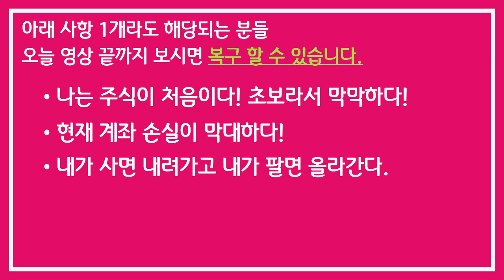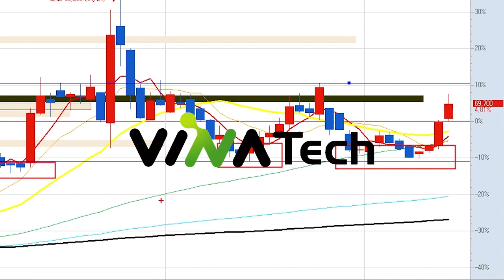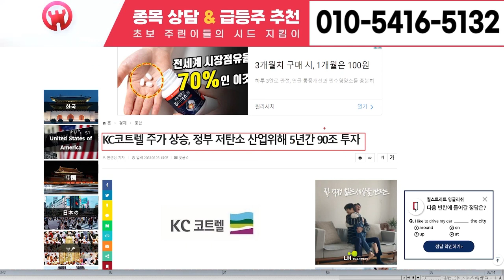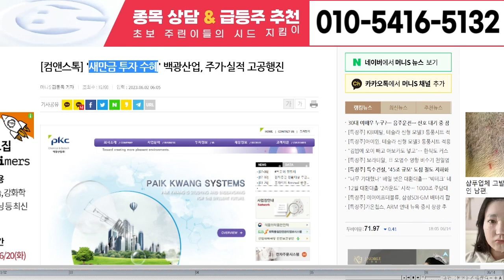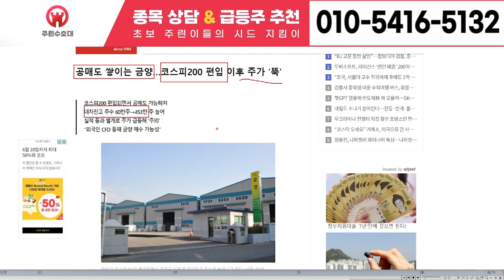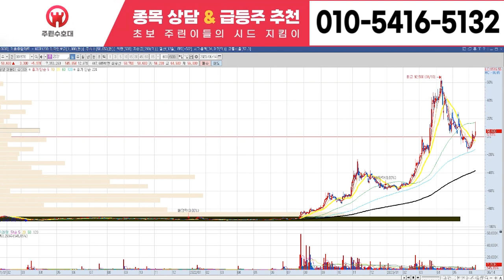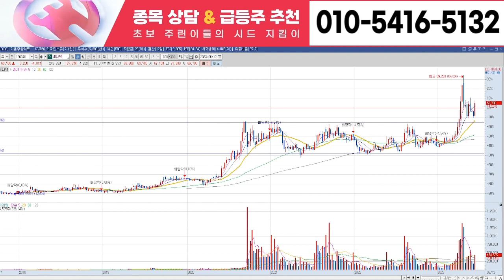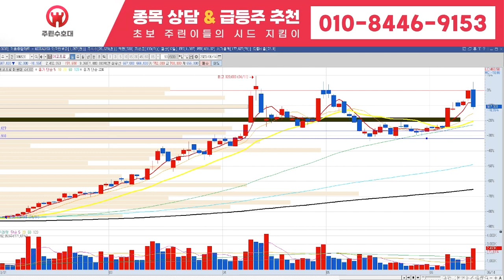[삼부토건 주가 전망] 6월 29일 목요일 긴급속보 초대형 악재 발생 주주분들은 꼭 집중하고 끝까지 듣고 판단하세요